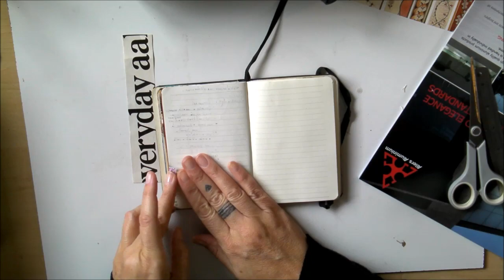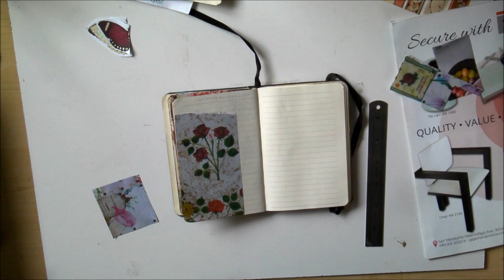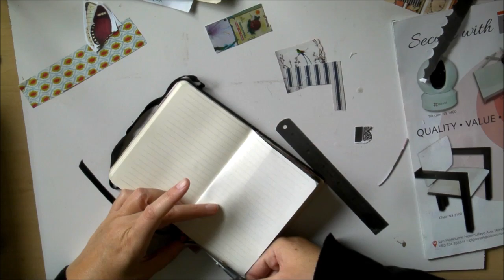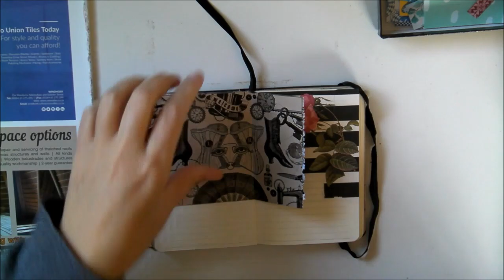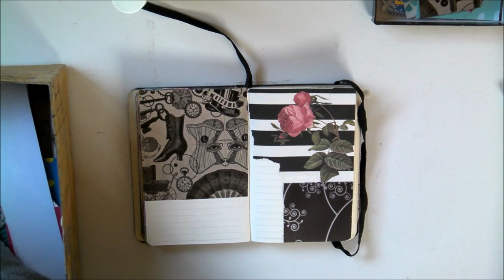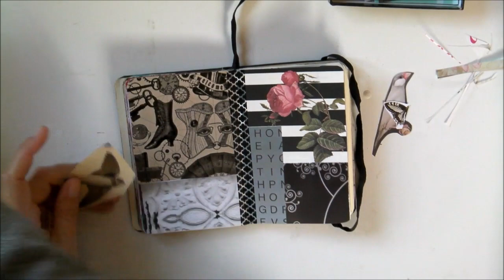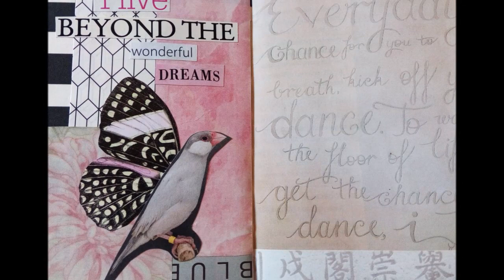Small Glue Book Journal Play || Using Scraps & Found Words || 01